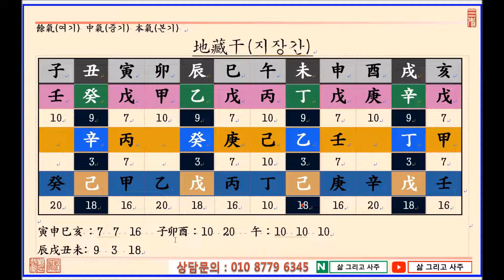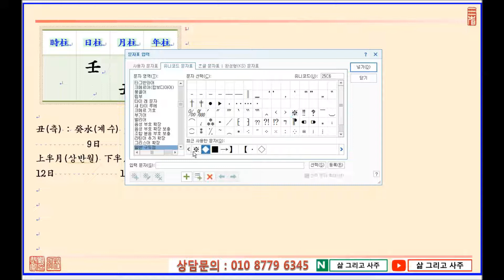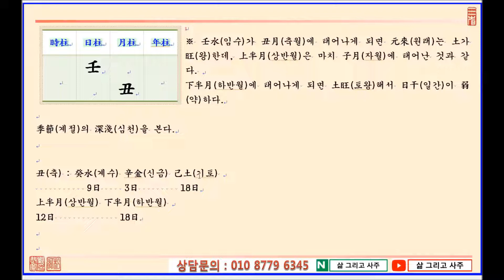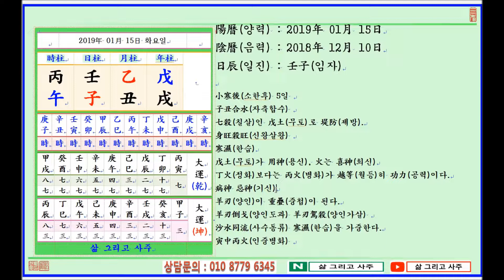일진日辰 사주명리학 제70강 2019년 01월 15일 무술년 을축월 임자일 (임수 축월생 임자일주)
안녕하세요.

삶 그리고 사주 입니다.

오늘은...

무술년(戊戌年) 을축월(乙丑月) 임자일(壬子日)이며,

일진(日辰)은 壬子(임자)(壬子)입니다.

오늘은 壬水日干(임수일간)이 嚴冬雪寒(엄동설한)인 丑月(축월)에 태어났을 때의 四柱(사주)보는 법에 대하여 工夫(공부)합니다.

丑月(축월)은 上半月(상반월)과 下半月(하반월)로 세분하여 四柱(사주)를 봐야 합니다.

上半月(상반월)은 癸水(계수)와 辛金(신금)이 관장하는 12日이며, 下半月(하반월)은 己土(기토)가 관장하는 18일에 該當(해당)합니다.

上半月(상반월)이냐 下半月(하반월)이냐에 따라서 日干(일간)인 壬水(임수)의 旺衰(왕쇠)에 差異(차이)가 있습니다.

오늘의 명식은 어떻게 보는 것이 좋을까요...???

강의를 들으시고 궁금하신 사항이 있으시면 하트도장과 함께 댓글 남겨주세요.

감사합니다.